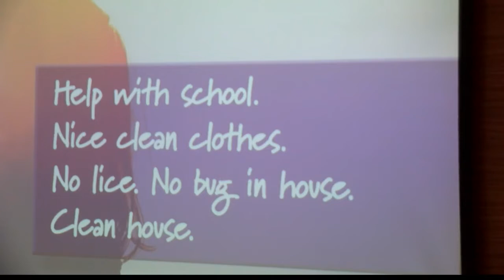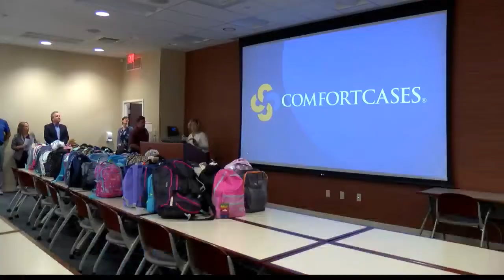Ameriserv collaborates with Comfort Cases to help with Johnstown foster systems